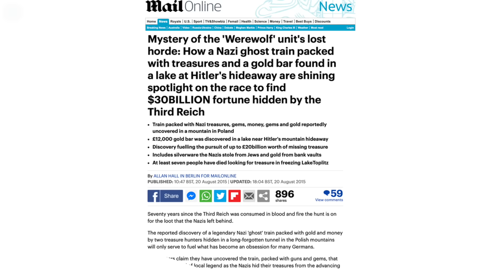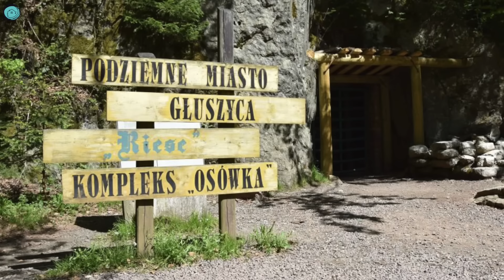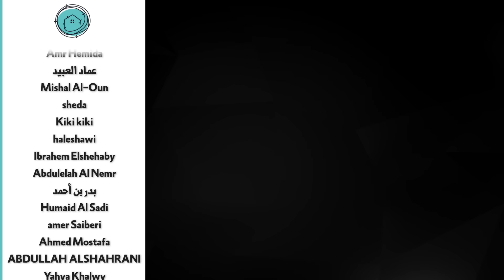من استولى على كنوز الرايخ الثالث ؟ | البحث عن قطار الذهب الالماني الضائع | الحرب العالمية الثانية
ما زال المؤرخون عاجزين عن تتبع الكنوز التي اختفت بعد سقوط الرايخ الثالث وفي هذه الحلقة نتتبع الرحلة الأخيرة لقطار كان يحمل أطنان من الذهب وعشرات اللوحات والتحف الفنية النادرة في محاولة للبحث عن الكنز الالماني المفقود

كانت المانيا في السنوات الاخيرة من عهد ادولف هتلر تتعرض لضغوط اكبر معارك الحرب العالمية الثانية ويقول شهود العيان ان المانيا جمعت ثروة هائلة من الذهب والتحف الفنية على متن قطار اتجه غربا لكنه اختفى عن الانظار في منطقة غامضة في بولندا ليتحول إلى واحد من اكثر اسرار الحرب العالمية الثانية غموضا

نحن هنا لا نتحدث عن كمية يمكن نقلها بسهولة بل أنها أطنان من الذهب، ففي عام 1938 حصل هتلر على 78 طنا من الذهب من النمسا و بحلول عام 1939 تم الإستيلاء على احتياطي ذهب تشيكوسلوفاكيا بالكامل والذي يقدر بحوالي 24 طنا من الذهب، كما أن الحرب العالمية الثانية ساهمت في نمو احتياطي الذهب في ألمانيا النازية بسرعة ، نهب النازيون 200 طن من الذهب من بلجيكا، 170 طن من هولندا، 57 طن من إيطاليا، 28 طن من هنغاريا، إضافة إلى 9 أطنان من بقية الدول الأوروبية الصغيرة، و إضافة إلى ذلك كله فقد حصل النازيون على 130 طن من الذهب الذي تم جمعه من لدى العائلات الثرية و الكيانات القانونية في مختلف أنحاء أوروبا، إضافة إلى سلبهم 120 طنا من الذهب من موسوليني و 100 طن من الديكتاتور الكرواتي أنتي بافليتش ، كما نهب النازيون الذهب من معسكرات الحرب

 تم نهب 8 أطنان من الذهب من معسكر أوشفيتس لوحده، إضافة إلى 15 طن تم نهبها من يهود ألمانيا، كما تمكن النازيون من الحصول أيضا على ثلاث عربات مليئة بالذهب من أوكرانيا، كل ما ذكرناه عبارة عن إحصائيات رسمية، و من الممكن أن تكون الكميات الغير رسمية أكبر من ذلك بكثير، خاصة وأن بعض المنظمات العسكرية النازية أشرفت على عمليات نهب خاصة بها هي الأخرى، حيث كانت بعض المنظمات العسكرية قادرة على جمع احتياطها الخاص من الذهب بعيدا عن البنوك، وبعد 75 عاما من انهيار الرايخ الثالث نجحت الدول الأوروبية بالتعاون فيما بينها في استرجاع 329 طنا فقط من الذهب الذي نهبه النازيون وهي كمية صغيرة جدا

وقد أشارت العديد من التقارير إلى أن ألمانيا كانت قد أهدرت احتياطها بالكامل في السنوات الأخيرة من الحرب، لكن هذه الفرضية تم دحضها مؤخرا من طرف المؤرخين المعاصرين الذين يرون أن ألمانيا أخفت ذلك الذهب استعدادا لمرحلة ما بعد الحرب، حيث كانت ألمانيا مستعدة لاستعمال ذلك الذهب لتطوير البلاد في حالة فوزها بالحرب وهو ما أكده أمين خزانة الدولة مارتن بورمان بقوله أن ألمانيا النازية تخزن احتياطي استراتيجي من الذهب.

شارك في إعداد هذه الحلقة : مصطفى العدوي

لو عجبك الفيديو متنساش تشترك في القناة علشان تشوف حلقة جديدة كل يوم جمعة الساعة عشرة الصبح بتوقيت القاهرة

قوائم فيديوهات هتعجبك